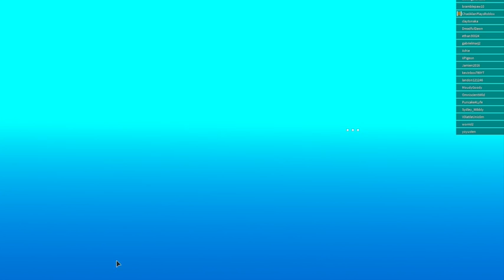Roblox Sunset City Pizza Delivery! Gamer Chad Plays